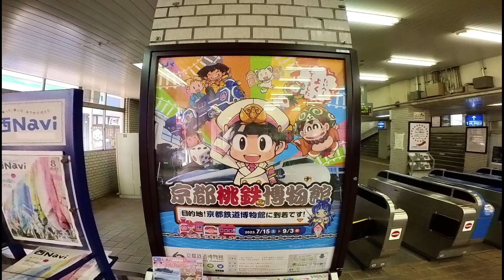Insta360 GO 3散歩 Walking in Osaka Binaural City Sounds |2.7K|大阪 天満橋 天神橋筋商店街 北浜 20230812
We will deliver ambient from cities around the world, mainly in Osaka Japan and Taiwan, POV style with high sound quality.Enjoy binaural View.